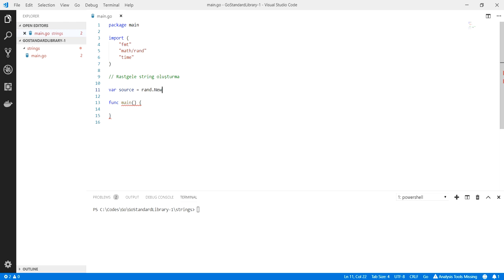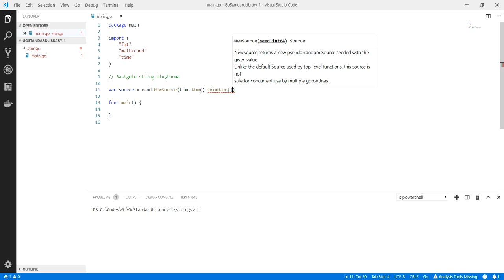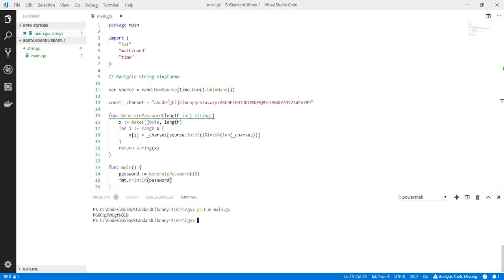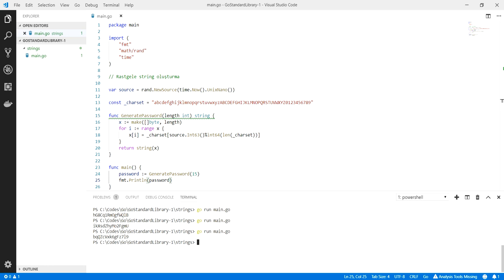Go Programlama : String ile Şifre Üretmek - 1